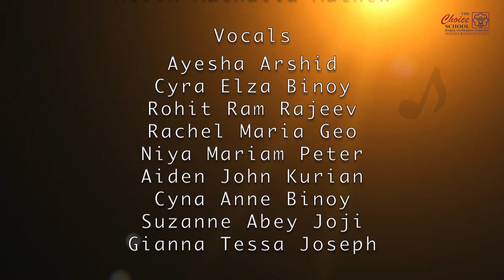The Choice Chamber Orchestra -